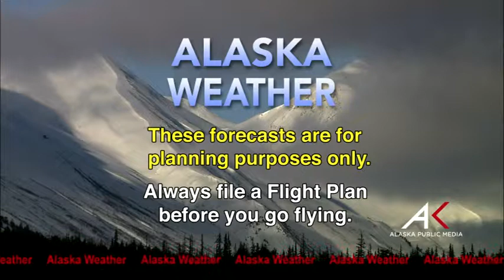July 15, 2014 - Alaska Weather